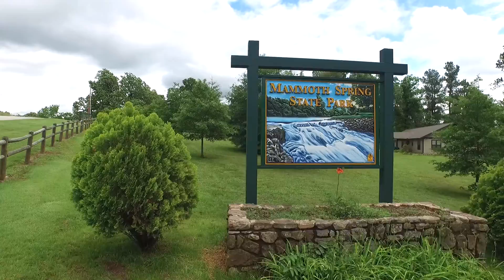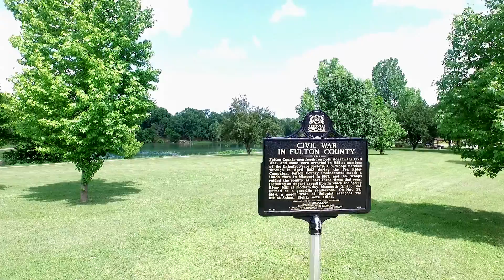Plan Your Escape to Mammoth Spring State Park!